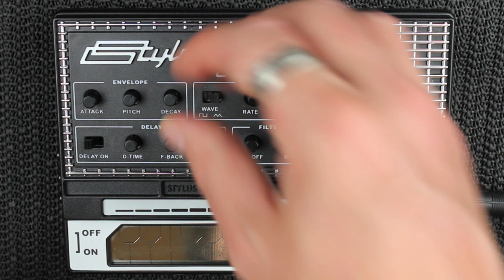04-The Dubreq Stylophone Gen X-1- Envelope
Here is a demonstration of the sound and functionality of the Dubreq Stylophone Gen X-1 envelope.